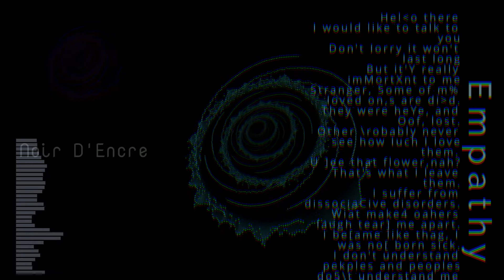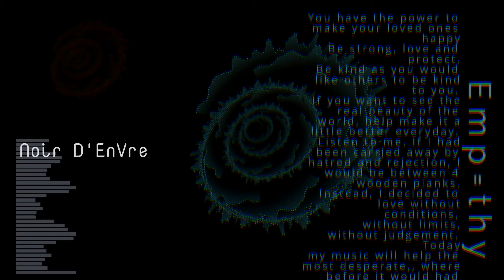Noir D'Encre - Virus [Message to Mankind]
English below.

Je ne pouvais pas ne rien poster pour soutenir les personnes confinées.

Je pense notamment aux personnes dépressives, aux personnes subissant une quelconque violence à la maison.

Je vous envoie toute mon empathie. Mais ça ne suffit pas. Je veux que ce morceau puisse rendre les personnes seules moins seules, apaiser les anxiétés dans ce climat d'incertitude.
Je pense à vous tous, et j'aimerai que vous fassiez de même. Soyez bienveillants les-uns envers les autres. Ne vous isolez pas, téléphonez à vos proches pour leur communiquer votre affection et votre soutien. Quand ça ne va pas, écoutez ce morceau, car moi je pense à vous en le publiant.

Bonne quarantaine mes amis, n'hésitez pas à partager mon message,, et prenez soin de vous.

Affectueusement.

Hello everyone.

I could not not post anything to support the confined people.

I am thinking in particular of people who are depressed, of people who suffer from violence at home.

I send you all my empathy. But that is not enough. I want this song to be able to make lonely people less alone, to calm anxiety in this climate of uncertainty.
I think of all of you, and I would like you to do the same. Be kind to each other. Do not isolate yourself, call your loved ones to communicate your affection and support. When it's not right, listen to this song, because I think of you by publishing it.

Happy quarantine my friends, do not hesitate to share my message, and take care of yourself.

Affectionately.